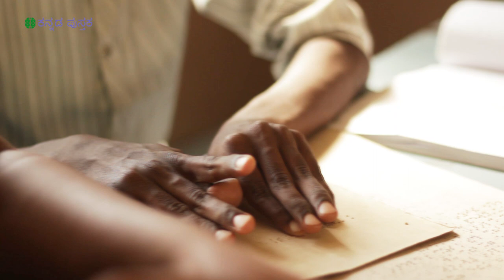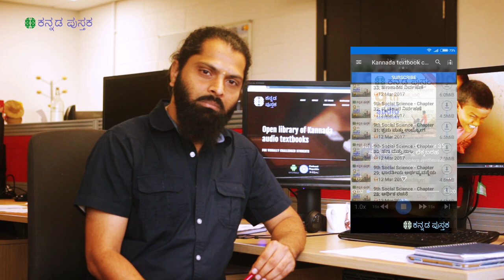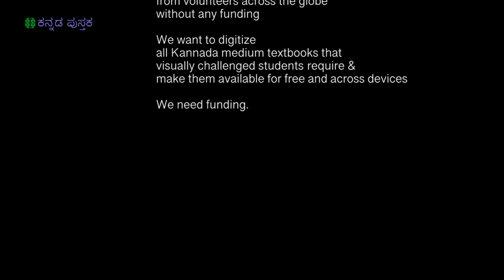Kannada Pustaka: Online open access audiobook library for visually challenged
Kannada Pustaka: First online open-access audio textbook library of Kannada textbooks for visually challenged students
Integrating online volunteering, Kannada text-to-speech and podcast syndication to deliver audio textbooks for visually challenged students

Rakesh Tiwari, Founder - volunteer, Kannada Pustaka Initiative

Rakesh is originally from Shivamogga. He did is undergrads in Sahyadri Science College, masters in applied botany from  Kuvempu University with two gold medals. He finished his  PhD at the University of Leeds, the UK on Leeds International Research Scholarship. His PhD probed into high-temperature photosynthetic limits of Amazon forest tree. Rakesh also has about a decade of research and developmental experience and has worked with Indian Institute of Science, Fair Climate Network, Environmental Defense Fund, University of Liverpool, Indian Institute of Tropical Meteorology among others. Kannada Pustaka is his brainchild and Rakesh leads the directs the innovation and development aspects of Kannada Pustaka Initiative.